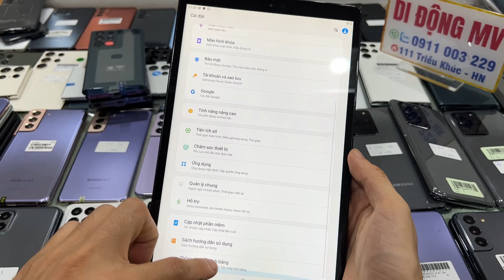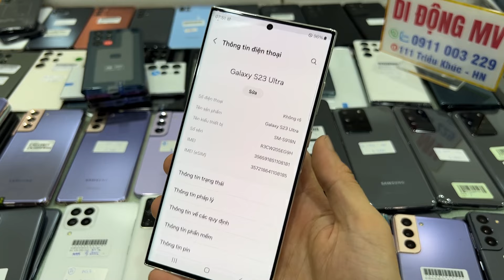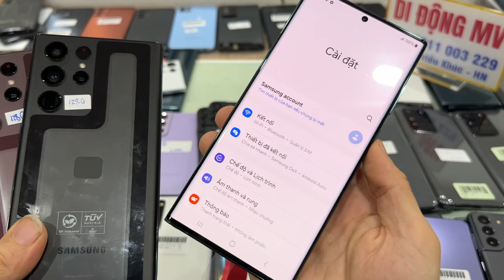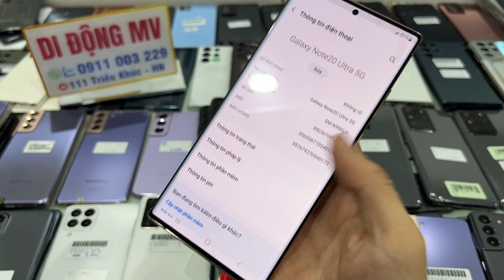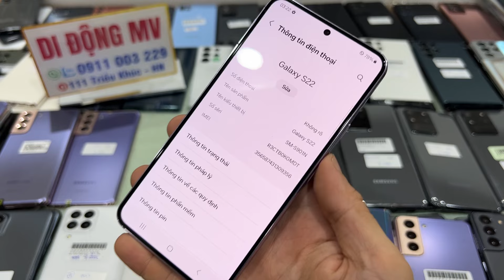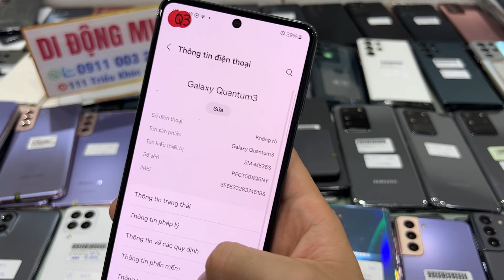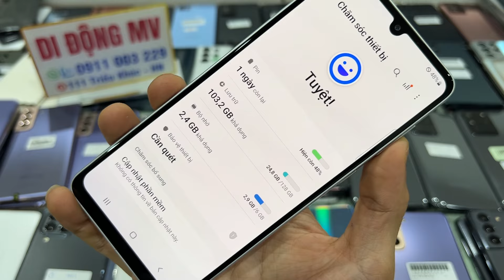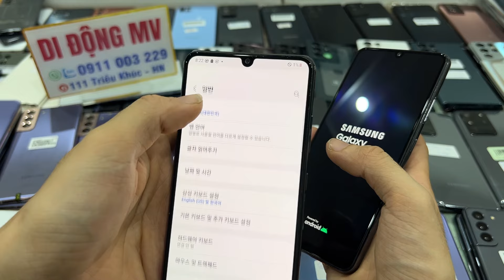16/9/24 HOA HẬU VỀ LÀNG | Note 20 N20Ultra 99,9% , S23Ultra 512Gb S22U S21U S20U,A52S A90 M23 M33 rẻ